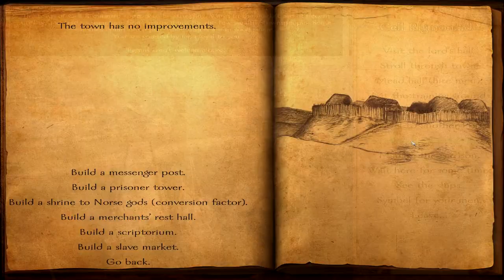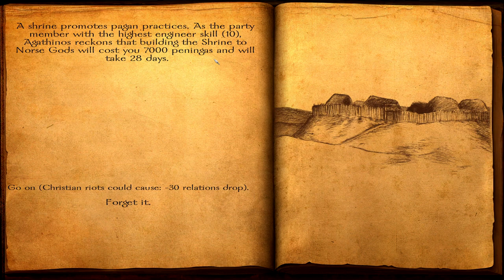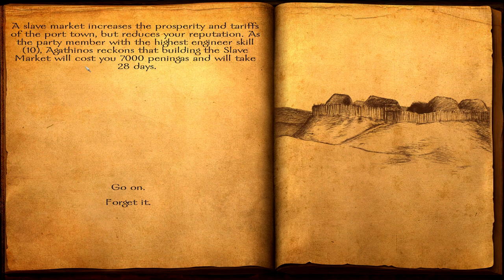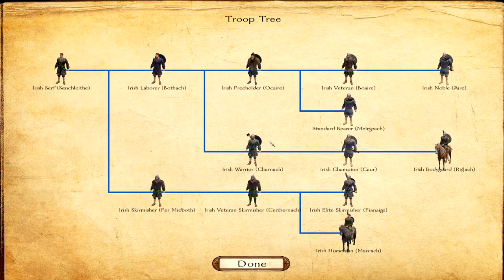[WarbandDLC] Viking Conquest: Reforged - Episode 34 - Reorganization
With uncertainty of the campaign and a new land to defend Björn begins rebuilding his forces.